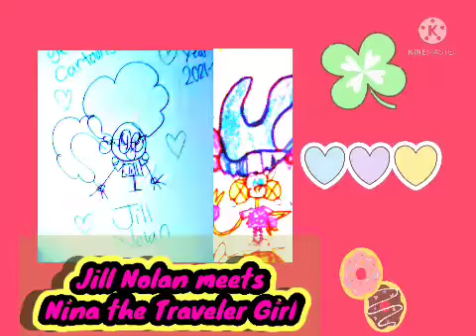Jill Nolan meets Nina the Traveler Girl for the first time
Jill Nolan is very happy to meet her first cartoon crossover friend from The Modern Day Travelers of New Worlds is Nina the Traveler Girl.